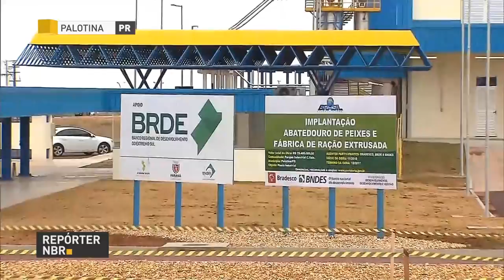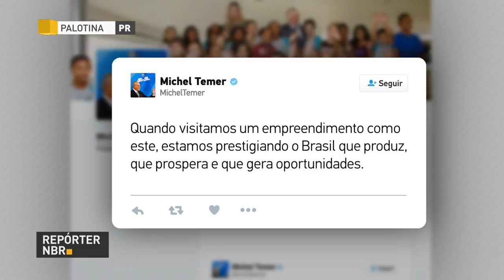Maior frigorífico de peixes do Brasil deve abater 75 mil tilápias por dia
REPÓRTER NBR - 20.10.17: Presidente Michel Temer inaugurou nesta sexta-feira (20) o maior frigorífico de peixes do Brasil. Localizado em Palotina, no oeste do Paraná, a instalação deve abater 75 mil tilápias por dia até o fim de 2018.